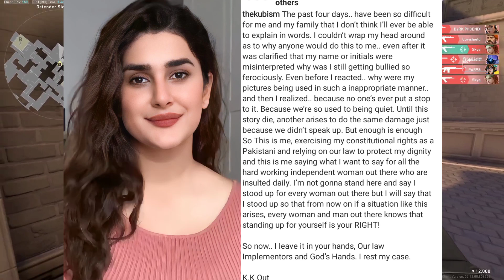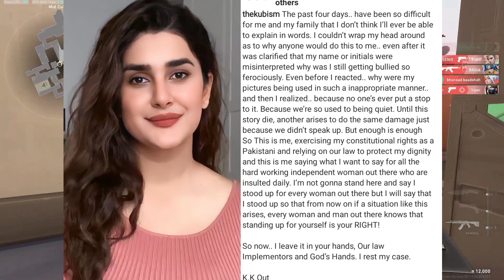Kubra Khan Filling CASE Against On This? Ducky Bhai Garmi CharhGai Part 5, Sharum Ki SketchBook